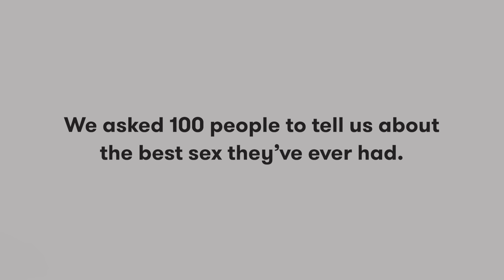100 People Share Their Best Sex Experience | Keep it 100 | Cut